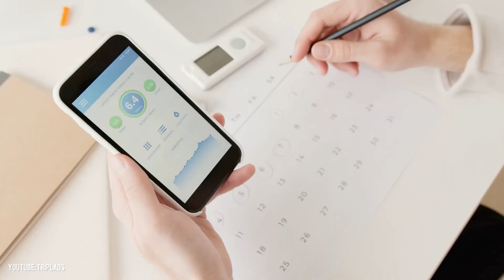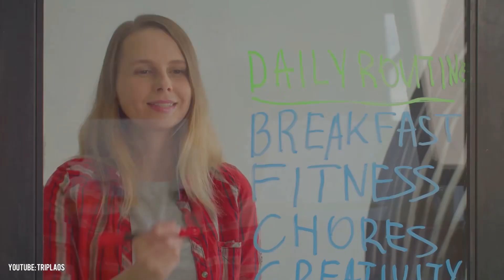Work Life Balance ຄວາມສຸກກັບການເຮັດວຽກ